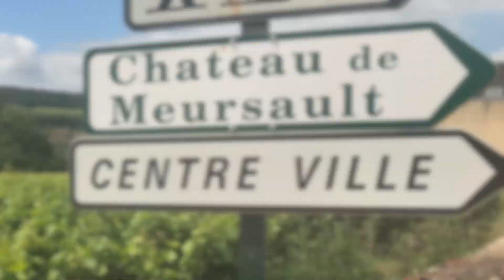Bourgogne 2018 le film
Semaine au chateau de Chailly, France 2018